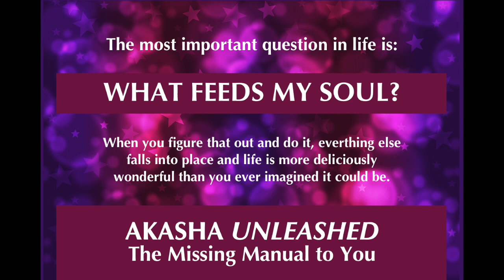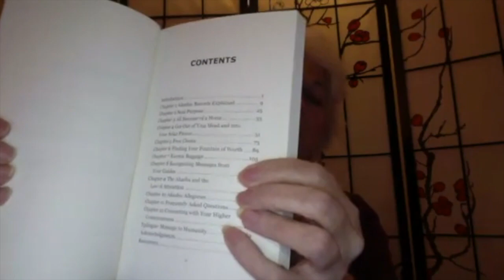The Missing Manual to You — Akashic Records Experience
Imagine what you could accomplish with YOUR missing manual? Akashic Records Experience